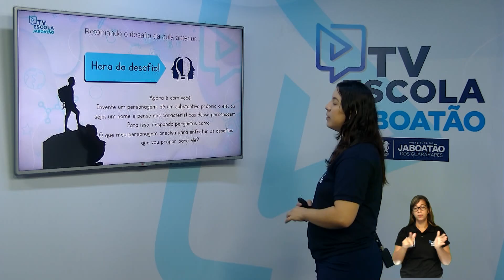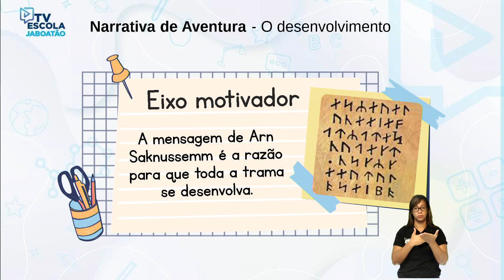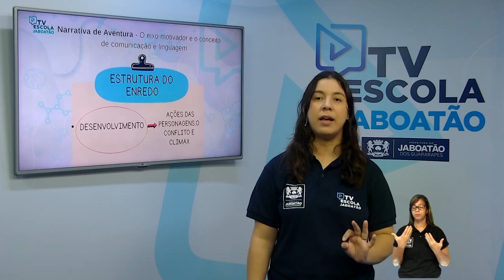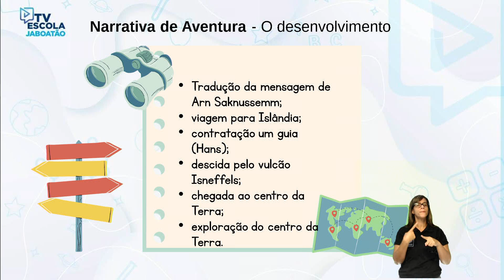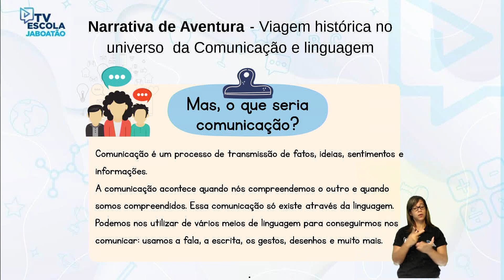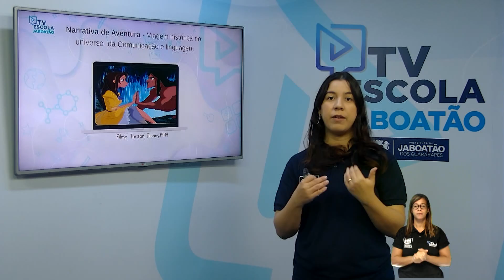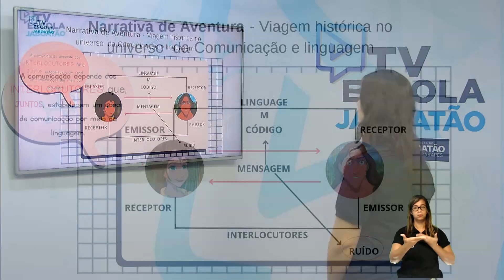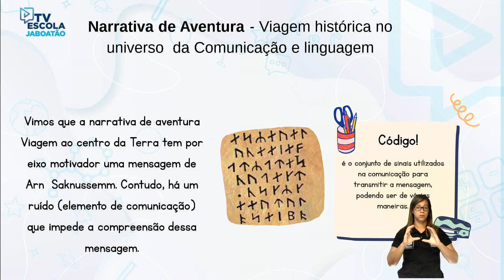TV Escola Jaboatão | 6º ANO PORTUGUES | O EIXO MOTIVADOR E O CONCEITO DE COMUNICAÇÃO E LINGUAGEM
TV Escola Jaboatão | 6º ANO LÍNGUA PORTUGUESA |  O EIXO MOTIVADOR E O CONCEITO DE COMUNICAÇÃO E LINGUAGEM